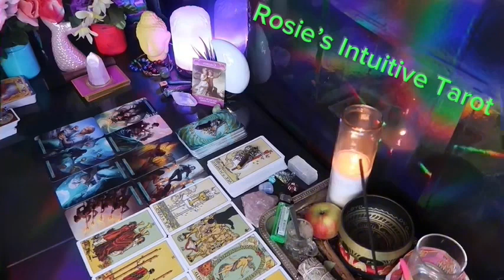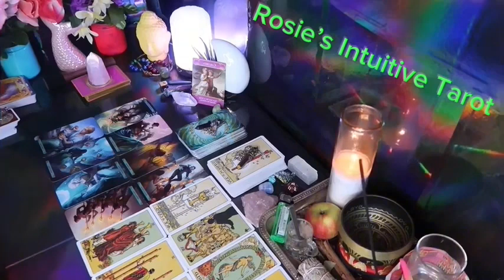GEMINI❤️ CHILLS ALERT! THIS MAY HAPPEN OUT OF NOWHERE” 💗🤯 🙌🏼MID SEPTEMBER LOVE TAROT READING 😍🔥🤩🔥